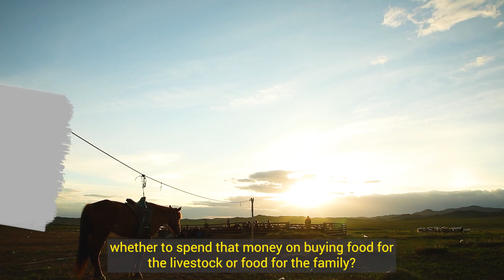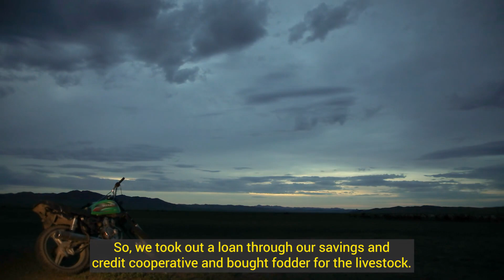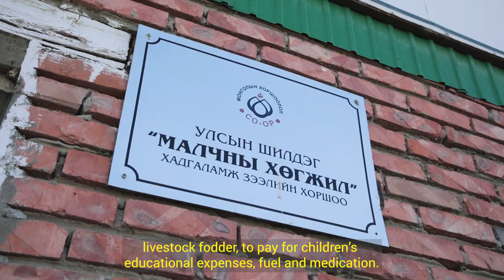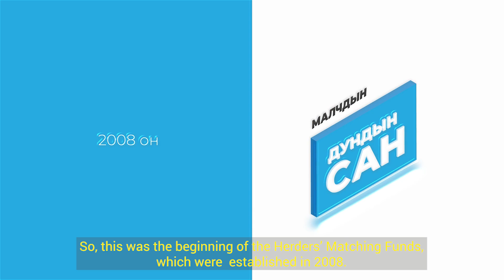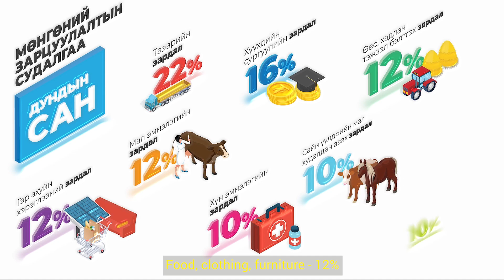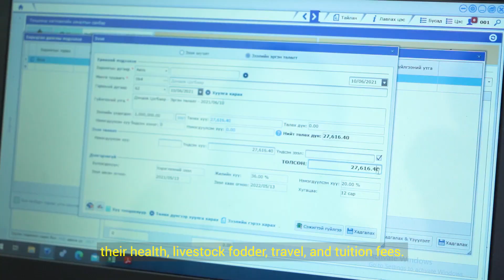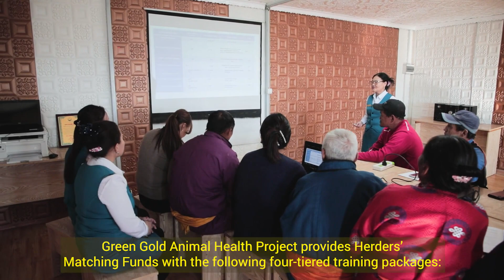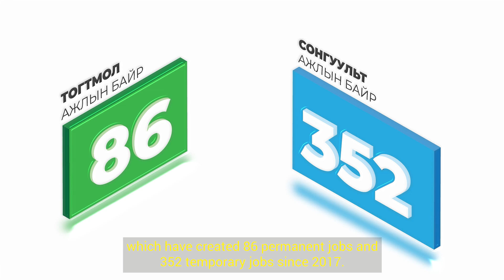GG Khorshoo Eng Subb